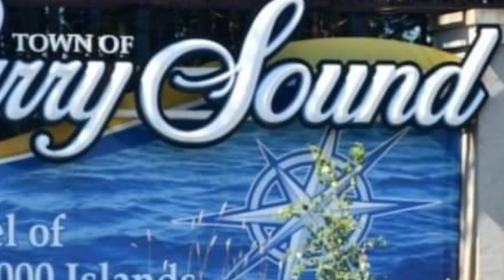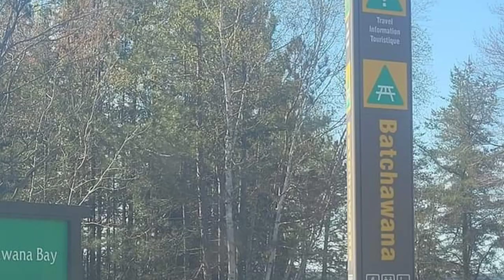Parry Sound, Ontario Canada 🇨🇦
Parry Sound

The Jewel of the 30,000 islands on Georgian Bay is situated on Hwy 4002 hours north of Toronto and 2 hours south of Sudbury.
Parry Sound is the Southern-most town in Northern Ontario. The town was named after the British Explorer Sir William Edward Parry. the site was purchased in 1865 by William H.
Population:46,909(2021)
Incorporated:1887

Music Background: "Cool and Spicy"